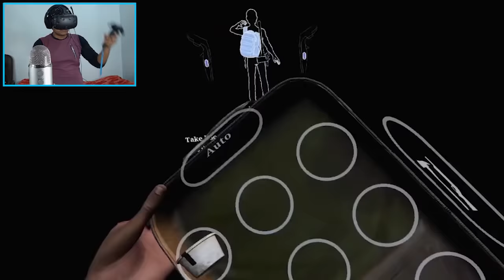When You Play A VR Game but You Have Motion Sickness...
Hey so here i am back again with a VR game after so long. Comment down below if you want some more VR games and i will try to play :D

🌟  SOCIAL-

- (NEW 2019) Mic

-Headphones (old)

- Headphones (New 2019)

-(NEW 2019) Keyboard